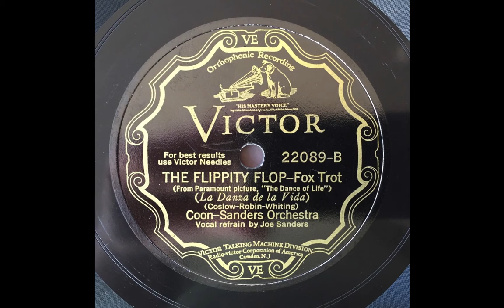The Flippity Flop - Coon-Sanders Orchestra (1929)